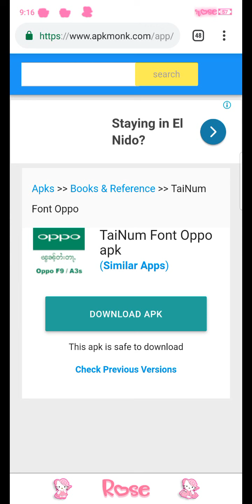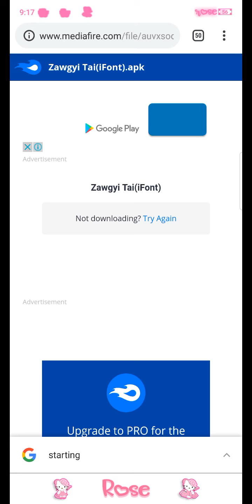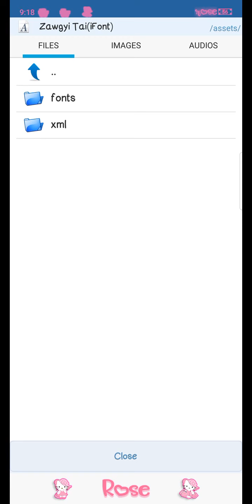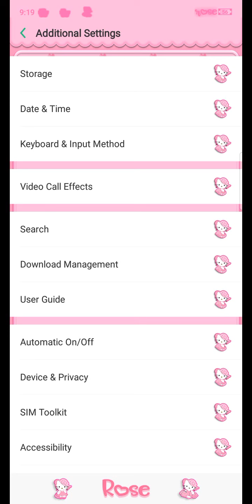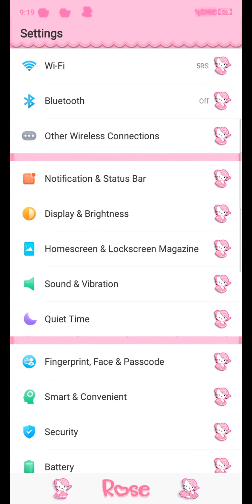How to change font in Oppo F9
How to Change Font on Oppo F9

1. Download Tainum Oppo (from google) then install
2. Click Zawgyi Tai Font
3. Download APK Editor from google and install
4. Open APK Editor click select APK from Apps find Zawgy Tai click simple edit click asset then fonts replace font then Save.
   Click Remove then Install close apk
5. Go to Setting then Language and Region, change region to Myanmar
6. Go to Additional Settings Date and Time and Set your own Time
7. Go to Display and Brightness on the support dai characters
   Congratulations your done!